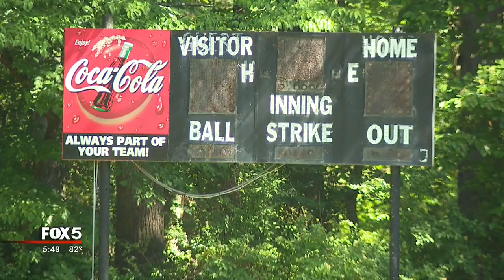Former Braves player Marquis Grissom honored as All Star Hometown Hero